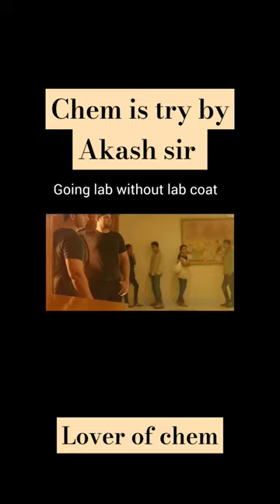without lab coat 🥼science